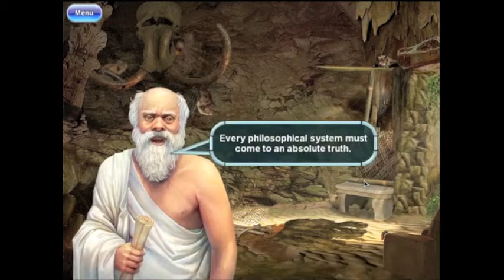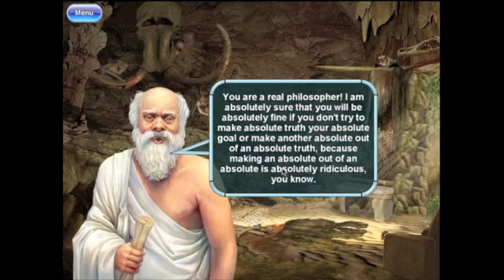[15] Let's Play Mushroom Age - Swimming and Fruit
We discuss philosophy this episode. Socrates gets cut off at 6:02. This is his dialogue:
"Everyone sits in a cave with their backs to the entrance. Real life is happening outside the cave, and they observe the reflections cast on the cave wall. A game of shadows.
But they think that this game of shadows is real life!"